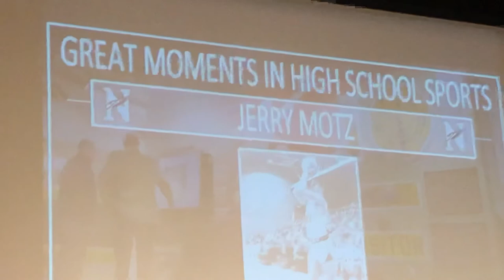Jerry Motz-Lincoln Northeast Greatest Moment recognition into Neb. HS Sports Hall of Fame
Jimmy Motz accepting the “Greatest Moment In High School Sports” honor for the late Jerry Motz, who scored a Class A single-game record 57 points for the Lincoln Northeast boys basketball team against South Sioux City in 1964.  Inducted Sept. 22, 2019.